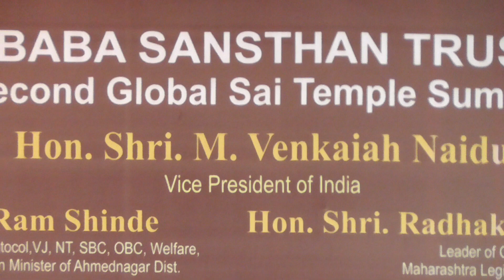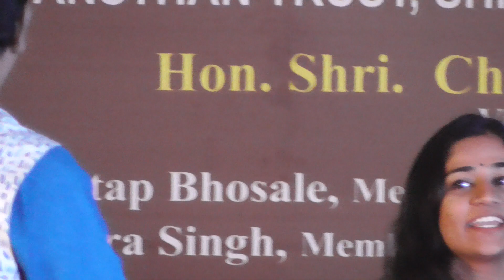SACHIDANAND APPA AT SHREE SAI DARBAR SHIRDI 30/12/2017....OM SAI RAM....